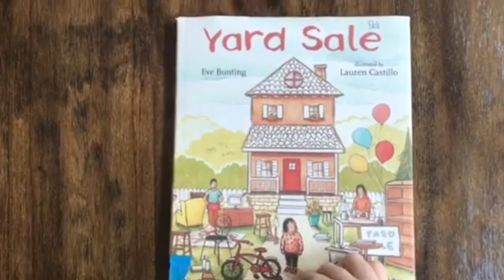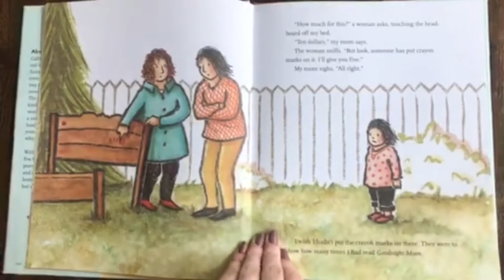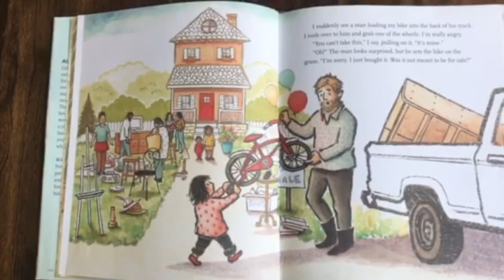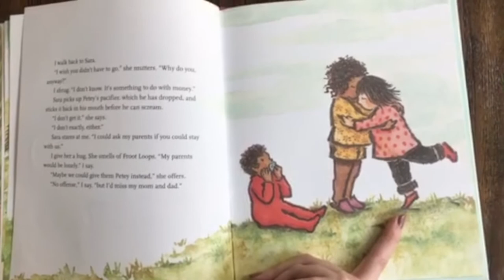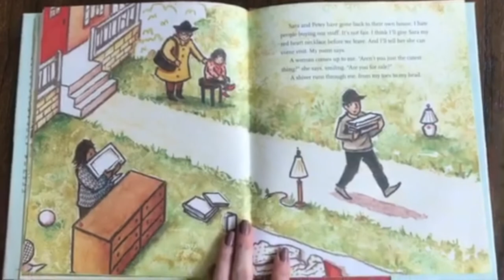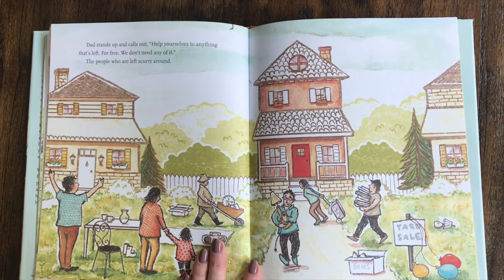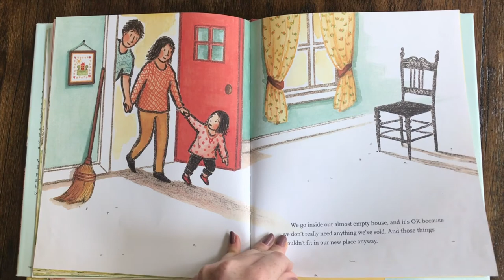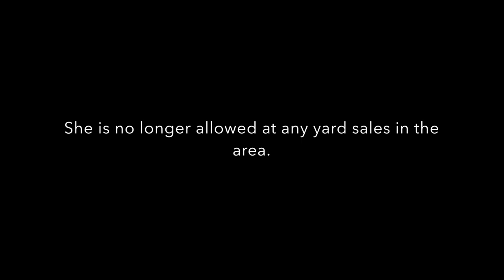Read Aloud: Yard Sale